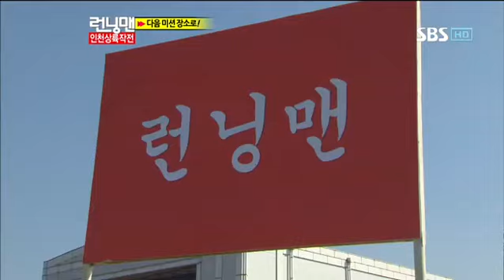런닝맨 동방신기 247회 #3